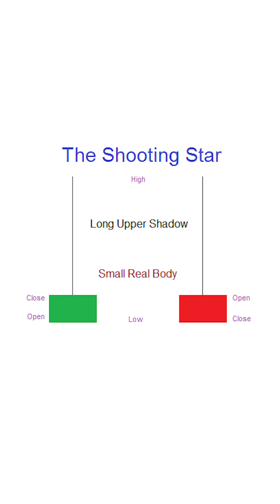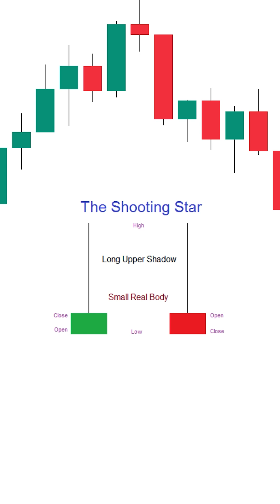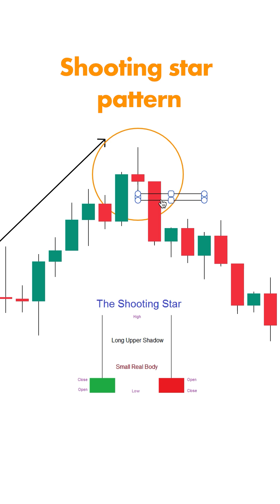Shooting Star Candlestick Pattern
Shooting Star: Bulls Aiming High (and Missing!)?
The Shooting Star might signal a party crasher for bulls in an uptrend! Here's why:
● Tiny Body: Bulls opened strong but ran out of steam, closing near the
starting price. Maybe they're getting tired?
● Long Wick Up Top: They TRIED to push prices higher early, but...
● Big Drop! Bears fought back hard, pushing prices way down. Uh oh!
Should You Sell with a Shooting Star? Hold on!✋
It's a warning, not a fire alarm. Here's what smart traders do:
● Wait for Confirmation: See what the next candle does! A big red candle
below the Shooting Star's body? Maybe a good shorting opportunity.
● Fakeouts Happen: Sometimes bulls recover after a Shooting Star. Don't get
tricked!
How to Use Shooting Star Like a Boss?
● Look for Trends: This pattern works best near the TOP of uptrends.
● Team Up: Use Shooting Stars with resistance levels or downtrends to confirm
a possible SELL signal.
Remember: The Shooting Star is a yellow flag, not a guaranteed short. It suggests
weakness, but confirmation and good analysis are key!